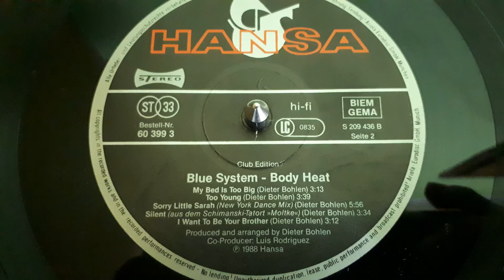Blue System ‎–I Want To Be Your Brother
Label:
Hansa ‎– 209 436
Format:
Vinyl, LP, Album
Country:
Europe
Released:
1988
Genre:
Electronic
Style:
Synth-pop, Euro-Disco